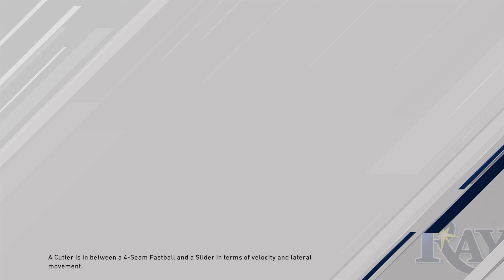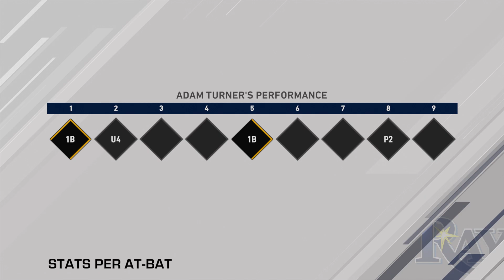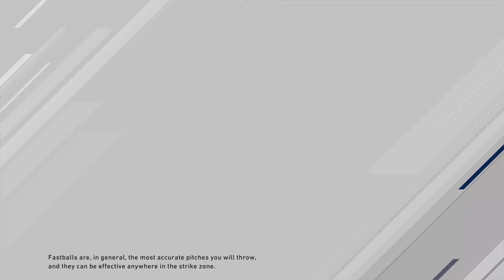Chase Complete | MLB 20 RTTS Centerfielder | Epi 161 (S3)